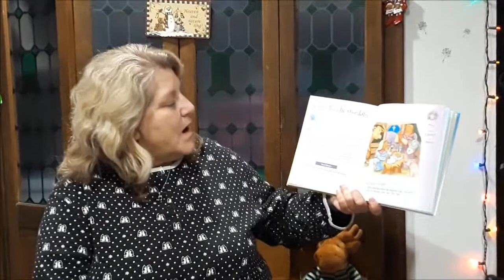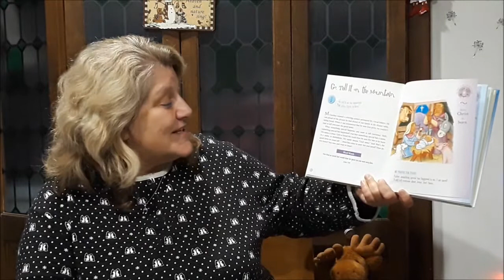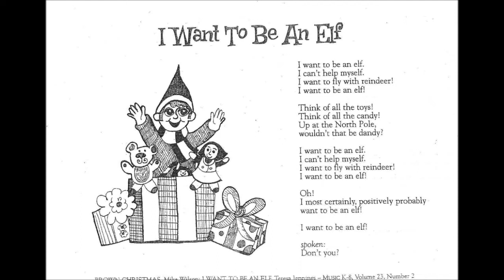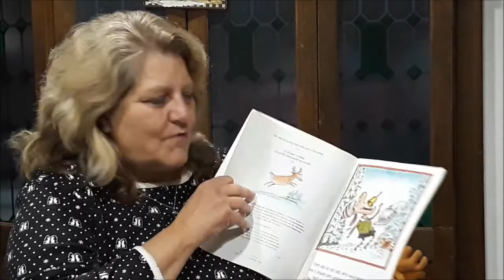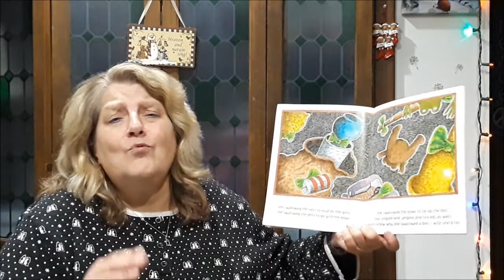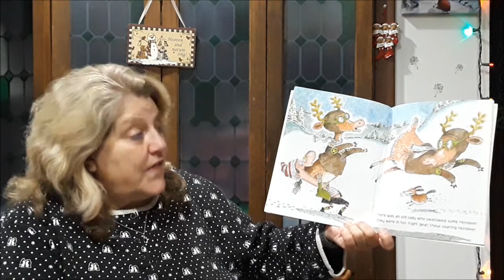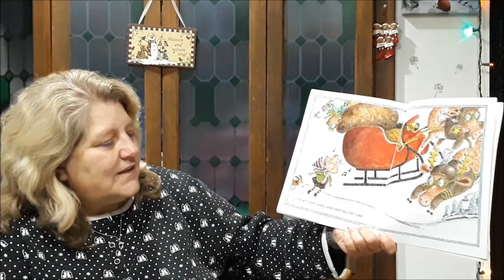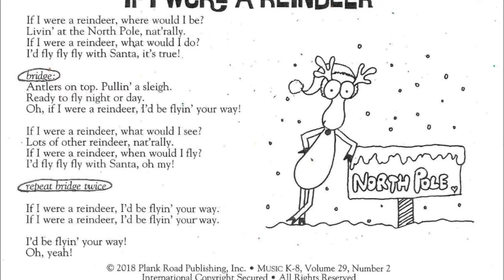Ms. Reck - Music Lesson 12 for 1st and 2nd grades (2020/2021 school year)